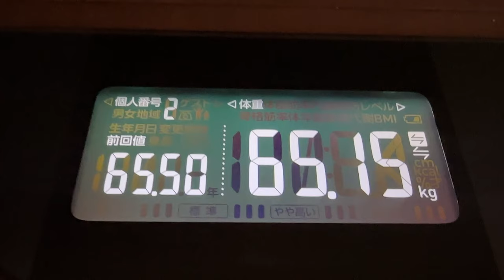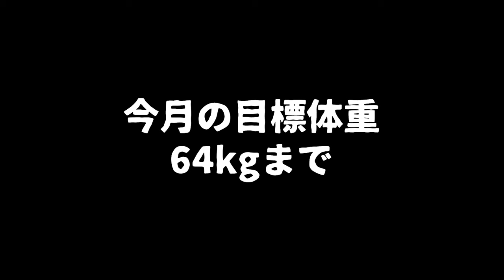【 食生活 VLOG 】感動！！『モントペペリ』さんの絵画をいただきました！！今日もたくさんのお客さまの笑顔で溢れる『あろまららく』でした！ ｜アラフィフ・ダイエット